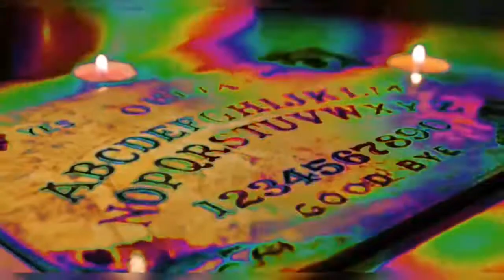The Strange Perspective - Extraterrestrial Malevolence (ft Neil the 604 Atheist)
A showcase of some of my favorite and most out there calls from The Perspective.

Your Friendly Neighborhood Atheist Presents The Perspective! A weekly call-in show focused on positive skepticism and friendly discourse. We welcome claims of many varieties including conspiracy theories, the supernatural, and aliens!
Tuesdays @ 7:00 PM Central

-Live from the Hive (Saturdays 10:30 AM) -   Bug of the Week, Creation Watch, CryptoCorner, Hive News, [LIVE]

-Bug of the Week - Spotlighting unique arthropod clades from around the world.
CryptoCorner - (Fridays 8:00PM) -  Exploring the world of mysterious monsters, eerie spirits,  alien entities and unknown animals. ​
-Creation Watch -  Reviewing content old and new from a variety of Creationist sources. CONSERVAPEDIA, AiG, ICR, CMI, and more.
-Hive News -  Keeping up with the latest in science, pseudoscience, and much more